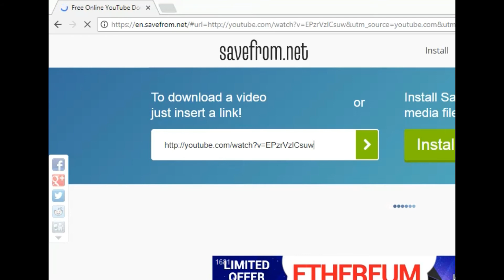Downloading youtube videos